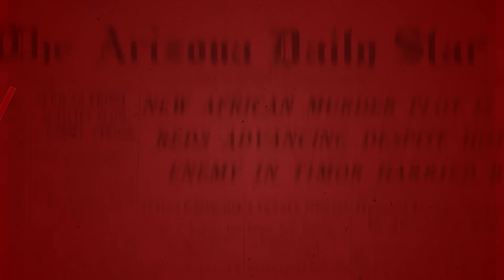Metropolitan Hilarion Says No | Rome Dispatch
Church Militant's Rome correspondent, Dr. Jules Gomes, talks of the growing opposition to blessing same-sex "couples."

Whether it be on the Pope Francis, president, big tech, global leaders, or commentary on the faith, CM strives to bring the authentic truth of the matter. Some of our most popular shows are Rome Dispatch, Headlines, and our flagship, The One True Faith. There are many free programing options, as well as premium on our website.